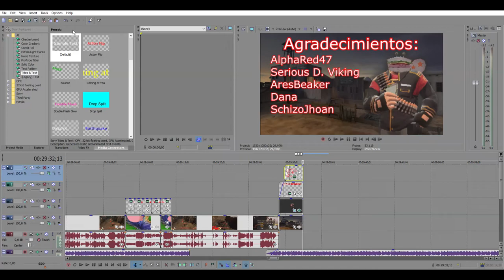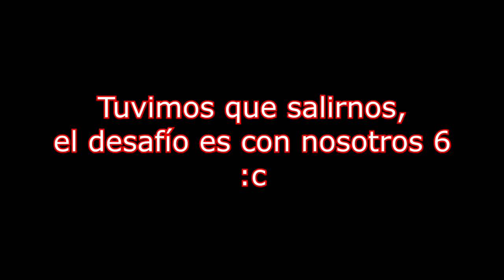[TF2] Extras de Ridiculeses en MvM #4 - Pyros P3l0tudos en la 666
Hola de nuevo c: el video de la oleada 666 con pyros tiene un extra... para resumir, hubo muchos problemas ;_;
El infame bug de buscar en MvM, buscar una partida aún siendo 6 personas, Groenlandia c: ok no... pero sí hubo muchos fails (y muchas risas).

Gracias a:
Serious D. Viking
SchizoJhoan
Dana
AresBeaker
AlphaRed47